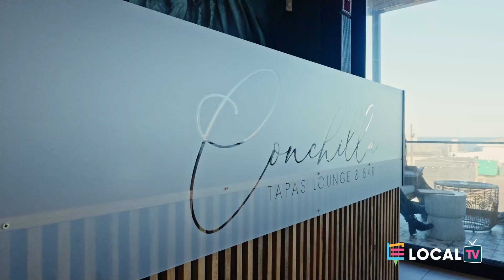Conchilla Tapas Lounge and Bar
Conchilla Tapas Lounge and Bar offers a unique and lavish lifestyle experience for anyone looking to escape the ordinary.

Enjoy the finest cocktails and freshest food with the best ocean views. 🌊

Local TV gives you an inside look into this incredible space.

Connecting. You.